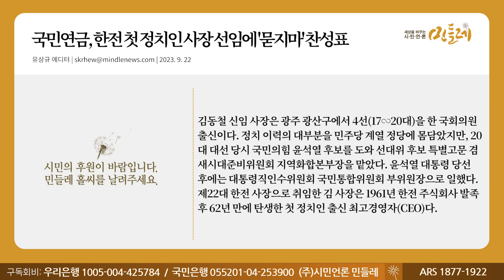[230922_유상규 에디터] 국민연금, 한전 첫 정치인 사장 선임에 '묻지마' 찬성표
▣ 대표번호 : 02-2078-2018 (정기구독 등록, 해지, 민원)
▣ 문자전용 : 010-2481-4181